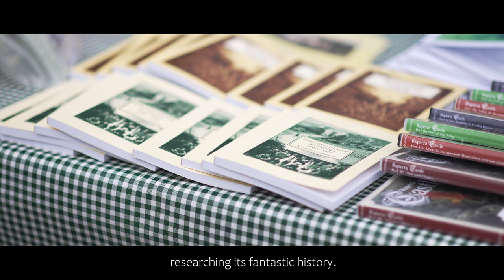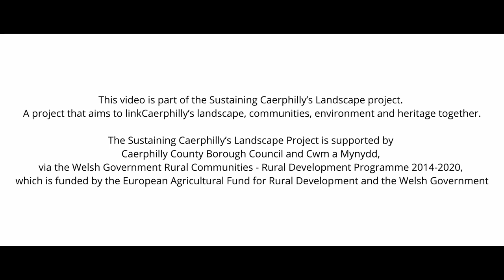Sustaining Caerphilly's Landscape - Ruperra Castle Preservation Trust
Through the Sustaining Caerphilly's Lansdcape  project, our project partners, Ruperra Castle Preservation Trust, received support to hold a community open day at Ruperra Home Farm and to create a series of short video clips that help engage people with the important landscape and castle of Ruperra.

Supported by Caerphilly County Borough Council's Rural Development Program and Countryside and Landscape Service through the Welsh Government's Rural Communities - Rural Development Program 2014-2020 and funded by the European Agricultural Fund for Rural Development and the Welsh Government.